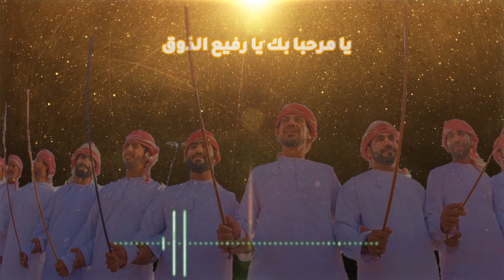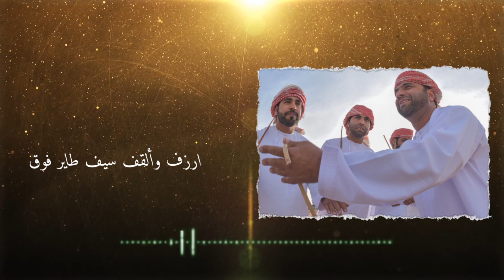يا مرحبا بك يا رفيع الذوق | فرقة الميدلي الحربية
بقيادة : عبدالله بن سيف المزروعي

كلمات :  الشاعر محمد بن راشد المعمري

اللحان : خليفه بن راشد المزروعي

منتج منفذ : مؤسسة عُمان ميديا للإنتاج الفني

يا مرحبابك يا رفيع الذوق
يا شوق قلبي يا نظر الاعيان

مشتاق لك يا روح روحي شوق
اقرب لعينك فاتح البيبان

سويت في شوفتك عرضت نوق
شوطين ريس ابكارٍ وقعدان

ارزف وألقف سيف طاير فوق
وأيول يولت مغرم وطربان

يا الغر يا الغرنوق دم عروق
يا المسك يا المشموم يا الريحان

يالي مطوق عـ المحاسن طوق
يا الدر يا الياقوت يا المرجان

خد وجبين تقول لض بروق
وعينن كحيله خلقت الرحمن

خصرن نحيف وعودك الممشوق
والثغر يالي به عسل دوعان